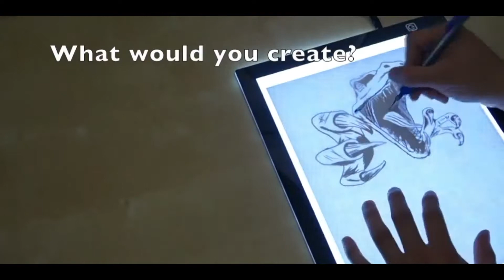LED Tracing Table